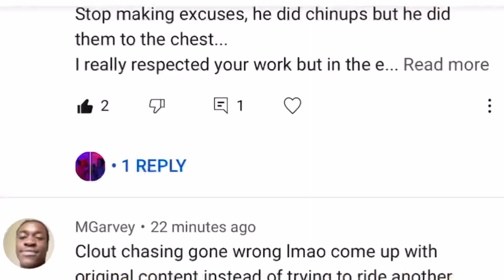Average guy exposes some fake natty haters by completing Frederik Andersen’s pull-up challenge!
After our video circulated through the world of Beta Males and Vascular Ego Lifters, we received some critique from a handful of keyboard warriors. Their leader, Frederik Andersen, challenged us to perform 10 perfect pull-ups (according to their standards which is considered a DQ in the real world). Challenge accepted Mr. Andersen. We have a challenge for you as well.